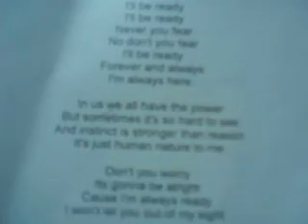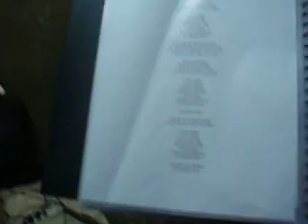Qumran versionando a Jimi Jamison - Survivor " I'm always here " ( Baywatch Theme )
Qumran ensayando en el local el tema central de la serie " Los vigilantes de la playa ", el " I'm always here " de Jimi Jamison, cantante de la banda " Survivor ". Ya empieza a sonar bien la cosa ;-)